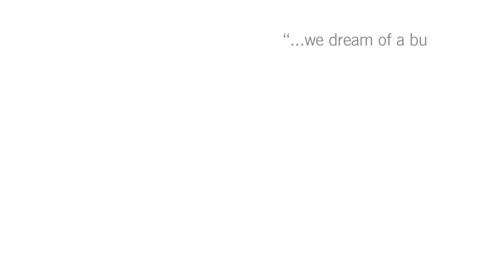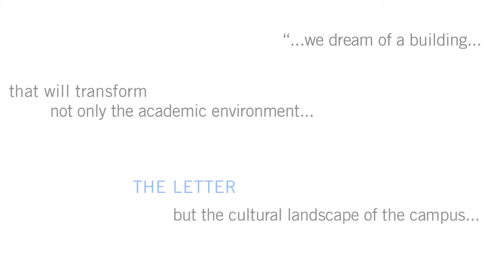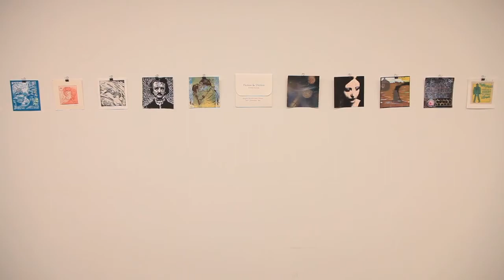Create: George Mason University Art & Design Building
Like an artist's canvas, the Art and Design Building at George Mason University supports the creative process. In this video, the architect and the fine arts faculty member discuss the inspiration for the project and how the light-filled spaces of this contemporary building energize art-making and pay dividends to the students.